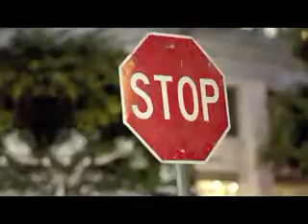MINI dealer Rochester MN | MINI Dealership Rochester MN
Are you in the market for a new or pre-owned MINI vehicle? Do you live near Bloomington, MN? Then you need to come down to Motorwerks BMW and MINI today for the best prices and best selection on new and pre-owned MINI vehicles! Motorwerks BMW and Mini happily extends all of our service to Bloomington,MN  and all nearby cities. Do yourself a favor and take the short drive over to Motorwerks BMW and Mini today! Address: 1300 American Blvd.